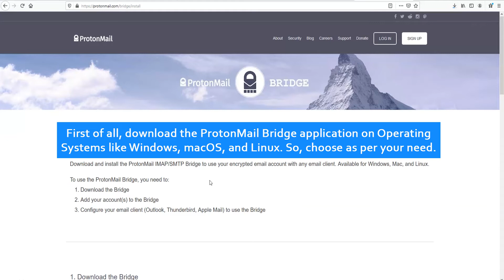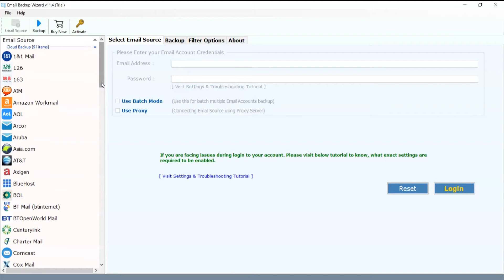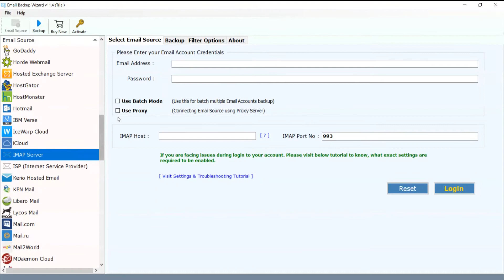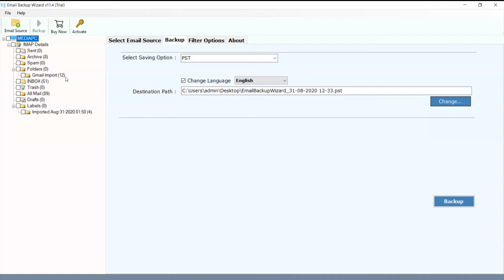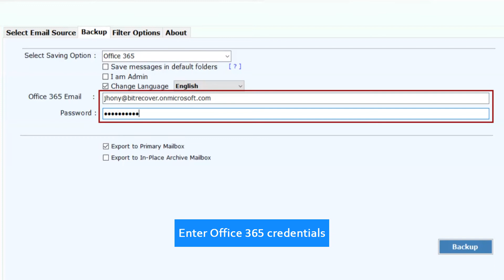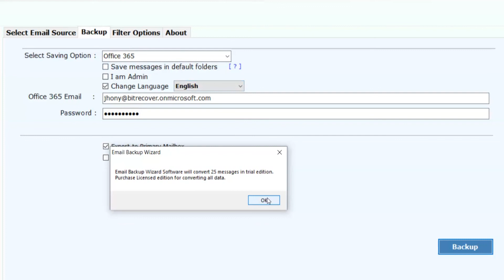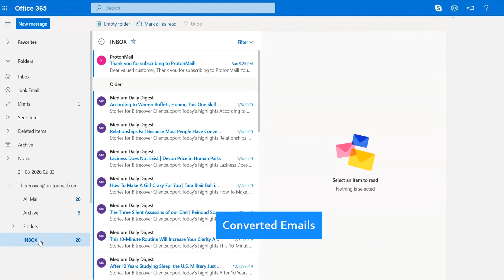How to Migrate ProtonMail to Office 365 ?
In this video, we will discuss how to transfer ProtonMail to Office365 with complete accuracy, Watch this online tutorial. It explains about a direct and effortless solution that all can use.

ProtonMail backup tool is a fabulous utility to migrate ProtonMail to Office365 account quickly. ProtonMail to Office 365 Export tool is the most recommended utility in the online market. Because of its unique features like multiple user migration options. This solution saving multiple ProtonMails locally on Office 365. It also gives you all the accurate results.

 First of all, we will talk about its useful features:
- Quick & selective migration of email folders using filters.
- You can change its folder language according to your choice.
- Admin options can also be used when we have to do batch migration.
- It also has a filter option that has advanced features.

The best thing is that if you want to take a test drive of the program, check the demo edition available. The trial version will allow you to 25 Emails form each folder.

How to import ProtonMail to Office 365?

Now we will see how to ProtonMail transfer to Office 365. Follow the step to download ProtonMail Migrator.
1. Install and run ProtonMail to Office 365 Migrator
2. Select the IMAP Server to enter the ProtonMail credentials details.
3. Select for the conversion, select Office 365 option as saving
4. Enter Office 365 credentials details.
5. At last, click the backup button and see the live Migration progress, ProtonMail transfer to Office365.

After complete your, all details go to Office 365 and check whatever we did with the help of that software was it fully successful or not.